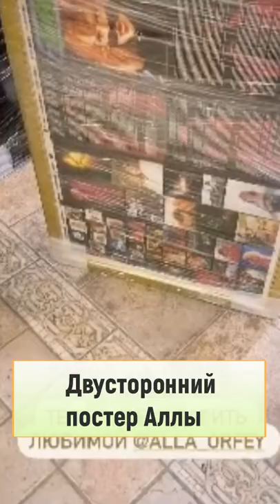Младший внук Аллы Пугачевой Дени Байсаров купил ей подарок на блошином рынке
Недавно Дени Байсаров блошином рынке  нашел интересную вещь. двусторонний постер Аллы.